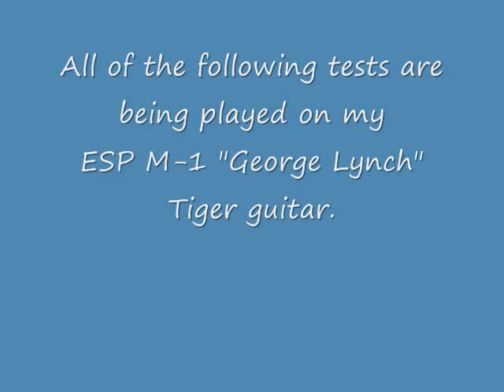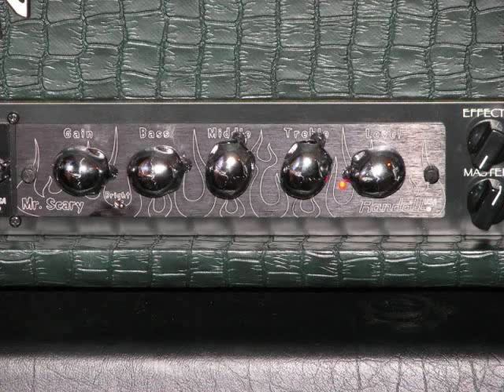Randall Lynch Box Sound Test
I decided to take some time and do a video of my Randall Lynch Box head. The modules you'll hear in this video are all of the George Lynch signature models.

There isn't much that needs to be said here because the intro to the video will tell you what you need to know.

I play nothing but Dokken tunes in these tests because chances are that if you're interested in this head or modules, you're a Dokken/Lynch fan, and these modules were just MADE for this kind of music.

If you want Metallicaish sounds, look for my KH-2 and 1086 module tests in the future.

Thanks!

Support my friend Aurea. He makes fantastic 8-bit style music! Help a brotha out!